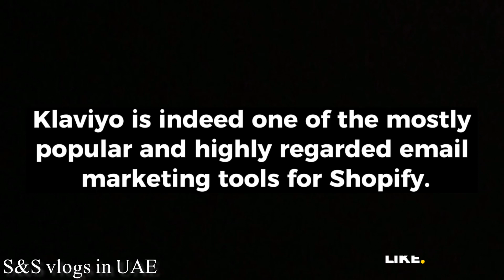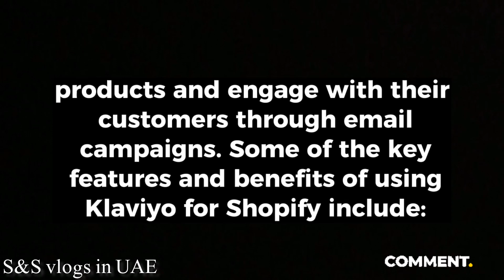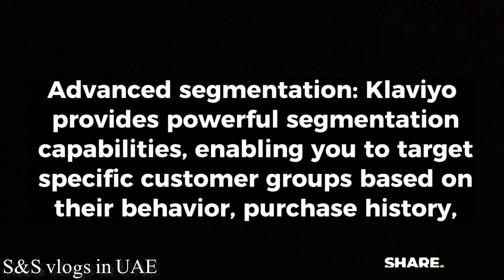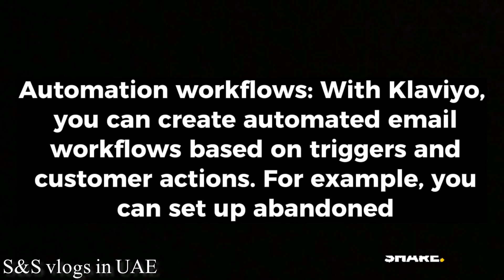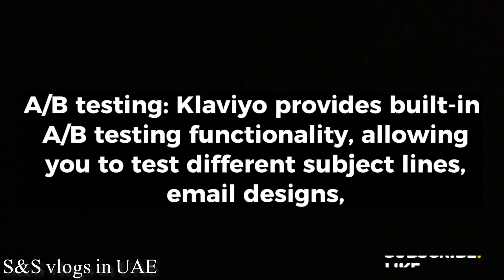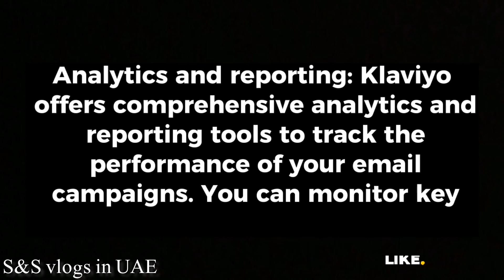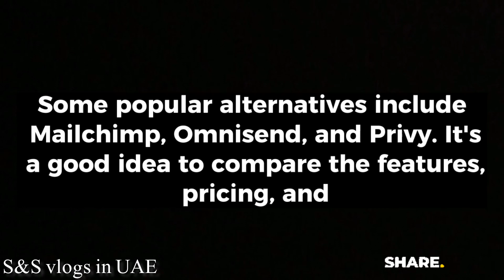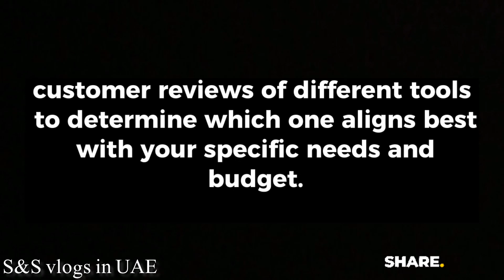klaviyo For Shopify / Best Email Marketing Tools For Shopify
Boost Your Shopify Store's Success with Klaviyo: The Ultimate Email Marketing Integration | Klaviyo

In this video I was sharing some information about klaviyo.
Klaviyo is an advanced email marketing platform that seamlessly integrates with Shopify, one of the leading e-commerce platforms.

Here are some key features and benefits of using Klaviyo as an email marketing integration for your Shopify store:

In summary, Klaviyo is the ultimate email marketing integration for Shopify stores, offering a wide range of features and tools to enhance your email marketing efforts. By leveraging its powerful capabilities, you can engage your customers, drive conversions, and ultimately boost the success of your Shopify store.
In this video i have described   that

klaviyo shopify integration
klaviyo shopify app
klaviyo for shopify
integrate klaviyo with shopify
klaviyo integration with shopify
connect klaviyo to shopify
klaviyo and shopify integration
best email marketing software for shopify
best email marketing tools for shopify
best email marketing platform for shopify
best email platform for shopify
sms marketing klaviyo
klaviyo shopify setup

questions
1 ,does klaviyo works with shopify?
2 . why klaviyo is best for shopify?
3. how do i use klaviyo email on shopify?
4, who to link klaviyo with shopify?
5. what does klaviyo intregate with ?

Klaviyo For Shopify | Mastering Klaviyo | The ultimate Email Marketing Tool For Shopify Integration

in this video I will discuss about Klaviyo For Shopify
Klaviyo for Shopify is a comprehensive marketing solution that empowers e-commerce businesses to create highly targeted and personalized email campaigns, automate customer communication, and drive sales through intelligent marketing strategies.

Email Marketing

 Shopify Integration

 Ecommerce

Marketing Automation

Customer Engagement

 Email Campaigns

Personalization

Customer Segmentation

Conversion Optimization

 Abandoned Carts

Behavioral Tracking

 Dynamic Content

• Email Templates

Analytics and Reporting

ROI Tracking

 A/B Testing

Customer Retention

Welcome Series

Klaviyo

Klaviyo For Shopify